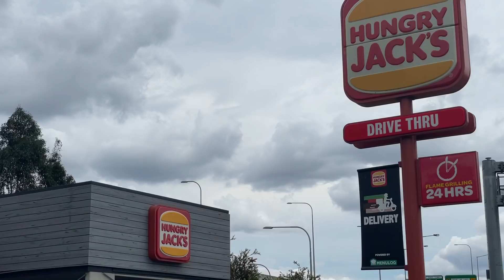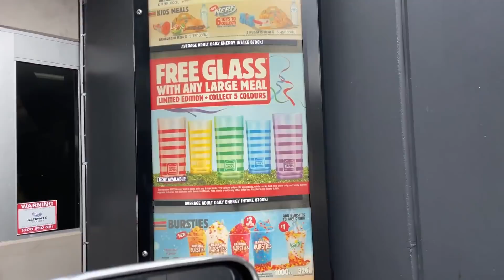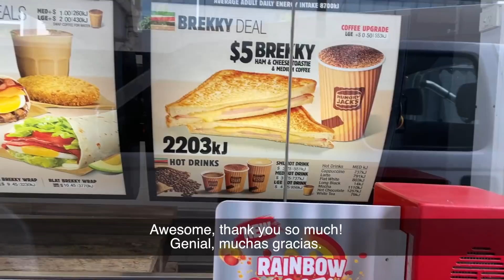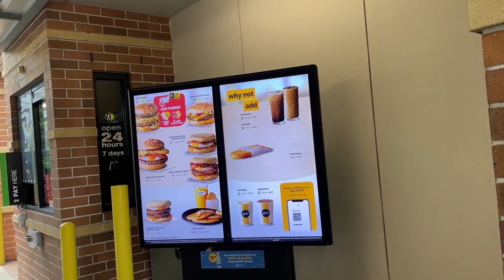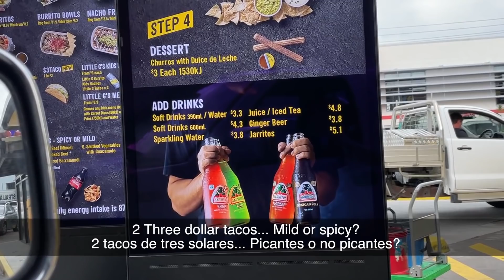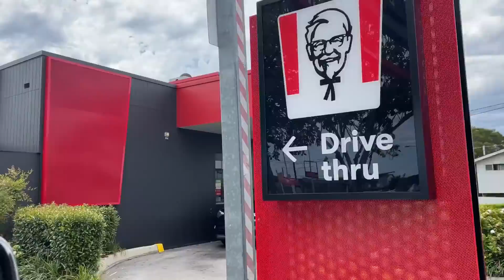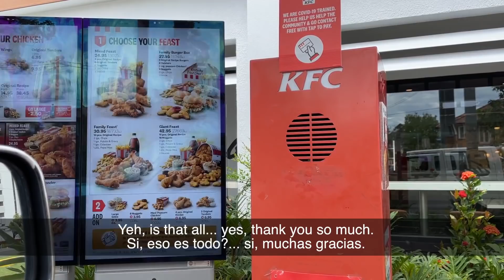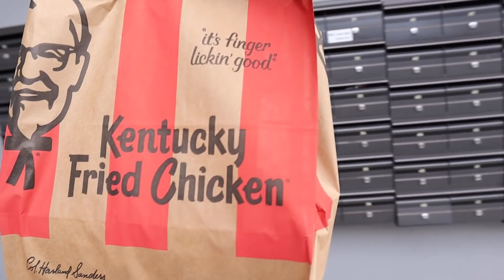Escucha el ACENTO AUSTRALIANO 🇦🇺 En un drive thru | ¿Es fácil de entender?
▶ ¿Viajas a Australia y tienes miedo? ¡Tranquilo! Mi e-book te guiará desde el momento que estás empacando tu maleta hasta tus primeras semanas en Australia

▶ ¿Necesitas hospedaje? Te regalo AU $55 descuento en tu primera estadía con Airbnb

▶ Tu aventura en Australia continua en Tailandia... Organiza tu viaje con mi e-book "Allá en Tailandia"